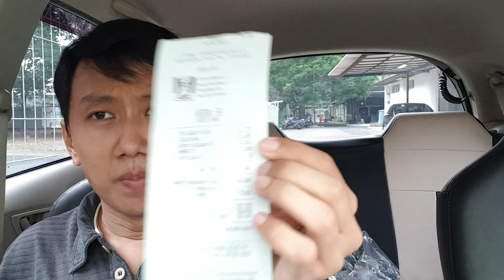mukbang sweet & spicy korean chicken dari KFC Indonesia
menu nya ala korea guys, tapi napa minumannya malah cherry blossom ya?.😅
kaya jepang gtu kesannya.haha